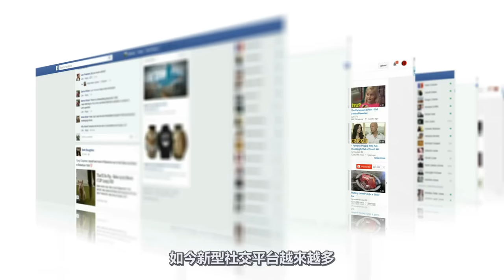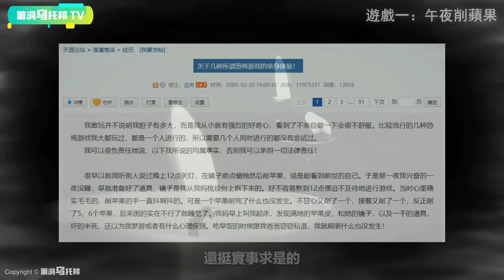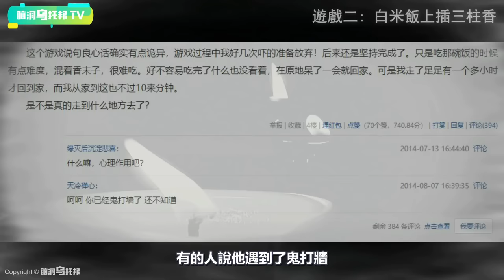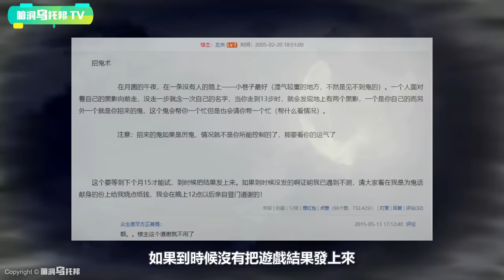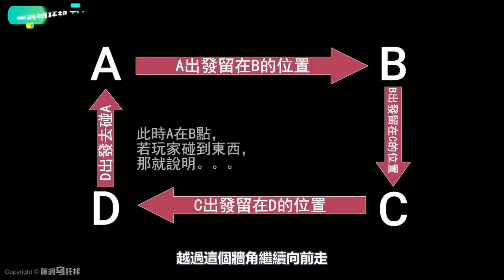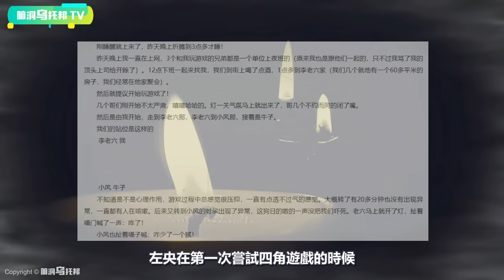【靈異】小伙玩通靈遊戲後離奇失踪！天涯論壇最著名懸案，通靈作死第一人，左央事件始末 [腦洞烏托邦 | 小烏 | Xiaowu]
免費下載 RAID
就可以獲得的新手包 💥 只在30天之內有效！

🔔 Credit
歡迎點贊，評論和轉發 💗 💗 💗